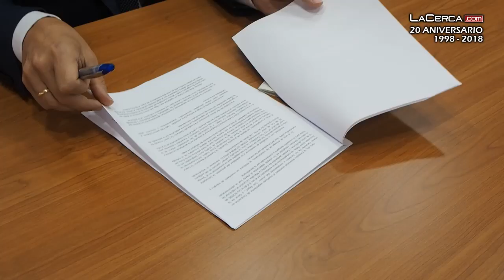El proyecto 'Cultívate' reabre el vivero Las Rejas, en Letur (Albacete)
- La sede de la Dirección Provincial de Agricultura, Medio Ambiente y Desarrollo Rural en Albacete ha acogido la firma de un convenio de dicha Consejería con la Asociación Entre Todos y la Obra Social LaCaixa a través del que se procede a la cesión del vivero de Las Rejas (ubicado en la pedanía de la Fuente de la Sabina, en Letur) cuyo coste de reapertura requerirá una inversión de 40.000 euros que se irán reuniendo desde Entre Todos a través de diferentes vías.